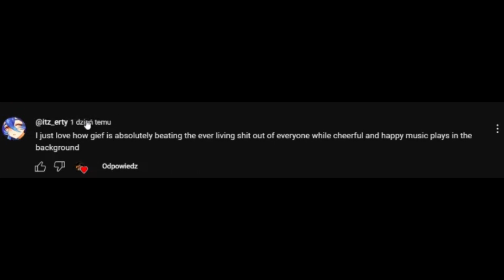POWER OF ZANGIEF IS LIMITLESS!!